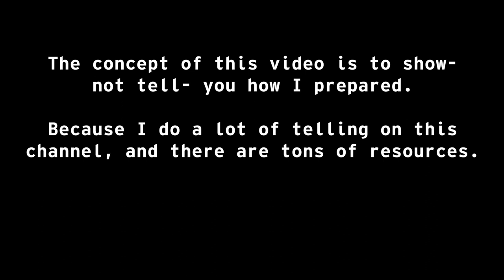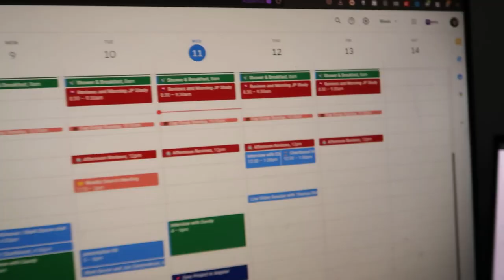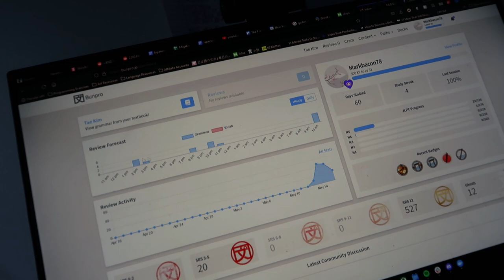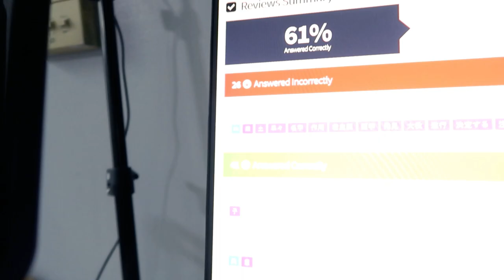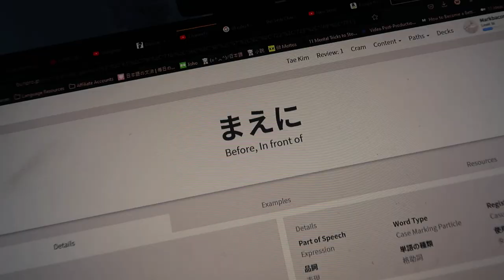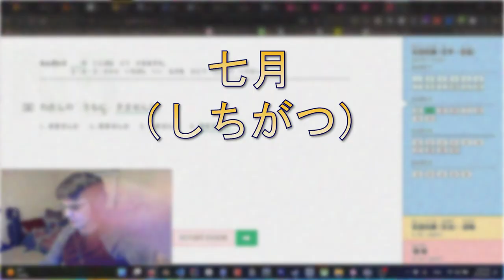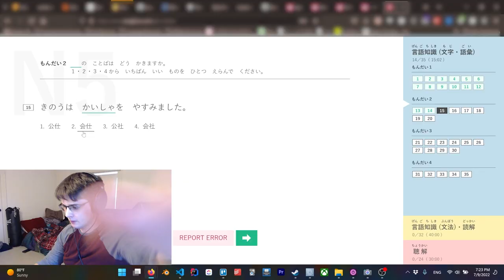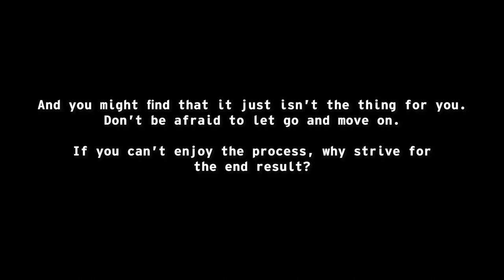I Passed the JLPT N5 after 3 Months (and filmed it all)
I took an N5 simulation in July- since there were no exams offered in the US this past summer- and I spent about 3 months studying for it. Of course, I decided to record the whole process.

🔖 Chapters / Timestamps
00:00 - Project Introduction
02:28 - May
13:12 - The Hiragana Debacle
15:24 - June
20:39 - Learning Japanese vs. Studying For an Exam
27:02 - July
28:12 - Score Reveal
33:39 - Reflection (in August) and Outline for the JLPT N3
36:42 - My Timed Stats (or most of what I tracked)